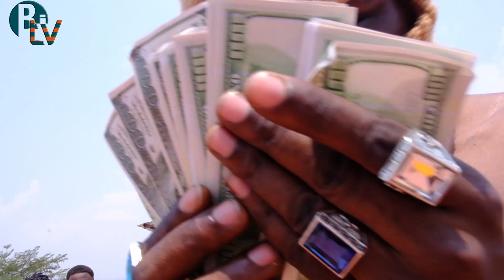BAIN TURO kuva muri Empire nawe agomba azane indirimbo yigishegu/Tumusanze muri shooting ya video...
intambara hagati ya Fizzo na EMPIRE AVENUE /irabire iyi video umenye vyinshi